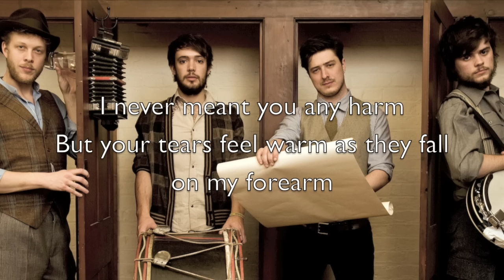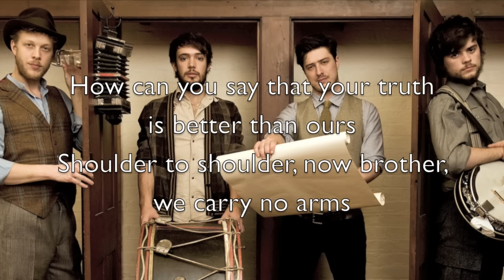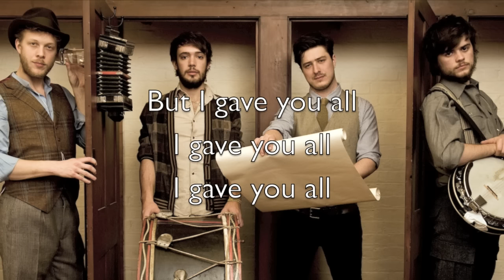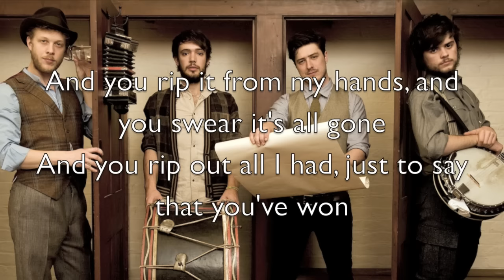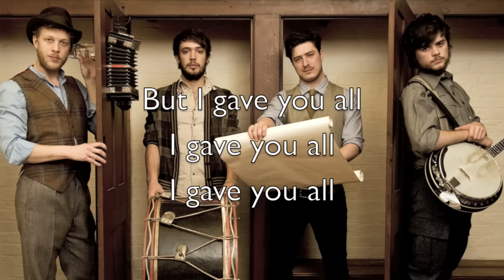"I Gave You All" - Mumford & Sons (Official Lyrics)